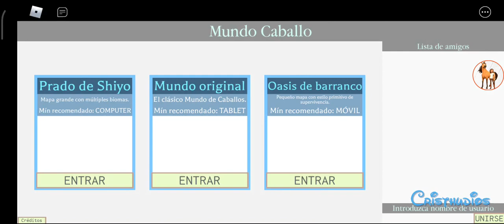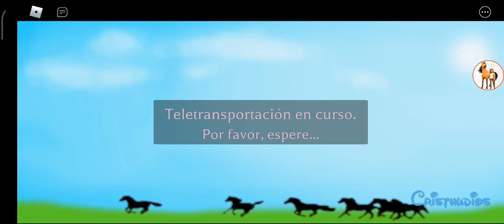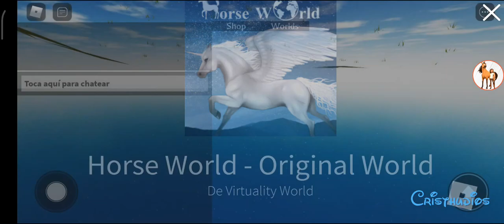Spirit Riding Free: Horse World (Mundo equino) - Roblox - Rutina #21